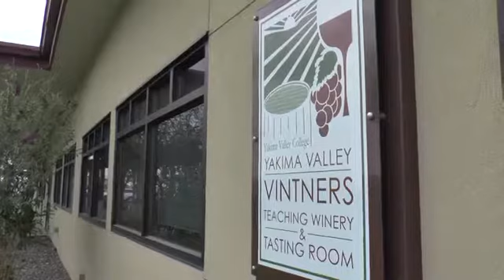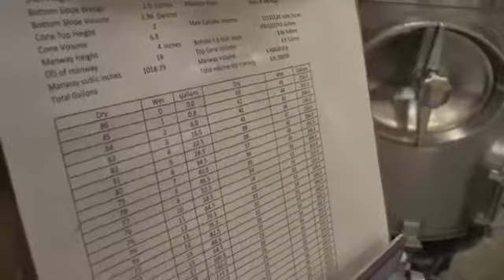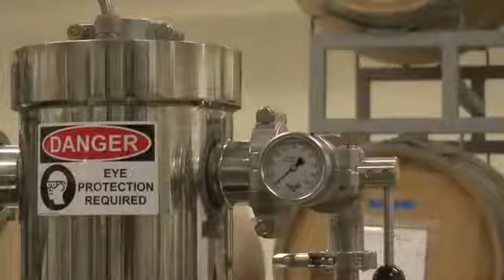100% Chance of Wine: Yakima Valley Vintners